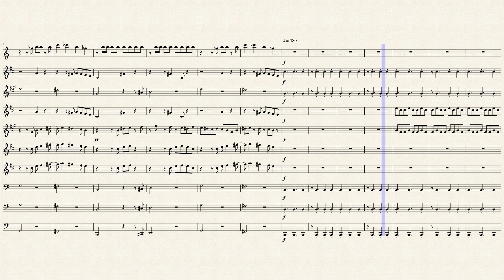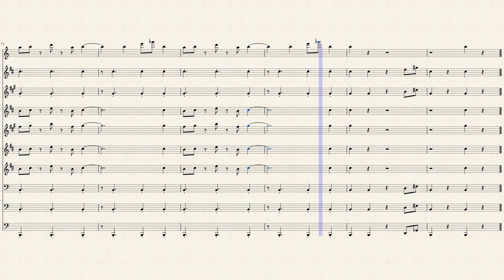Brooklyn Monsters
Brooklyn Nine Nine mixed with My Singing Monsters.